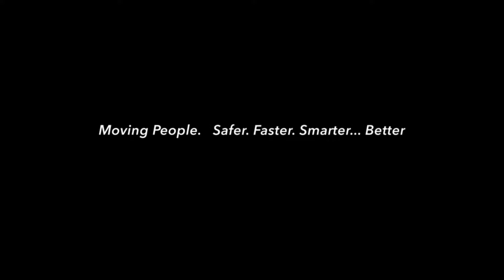Golden Gate Bridge: Full Version